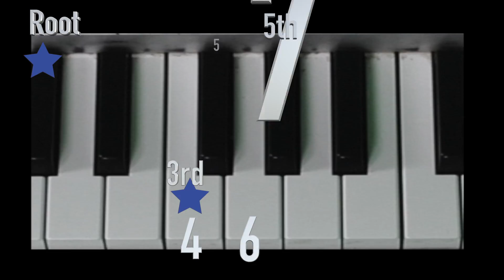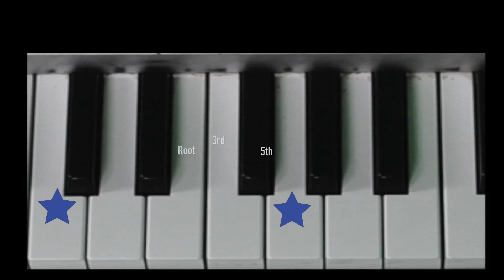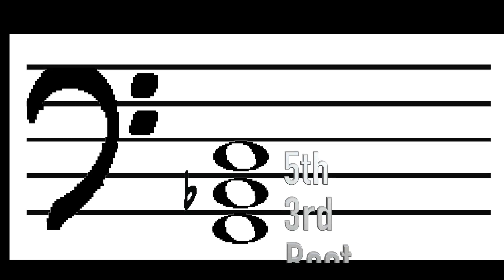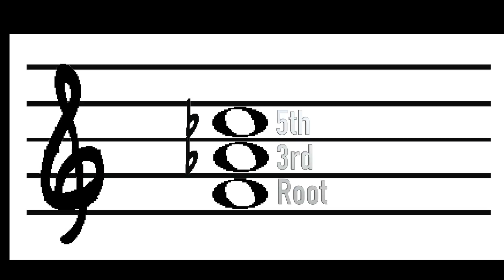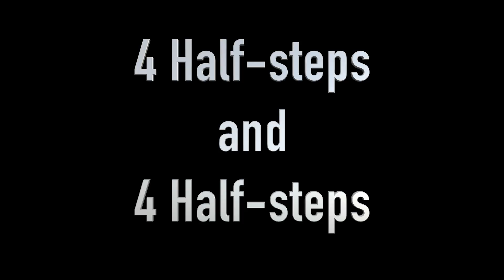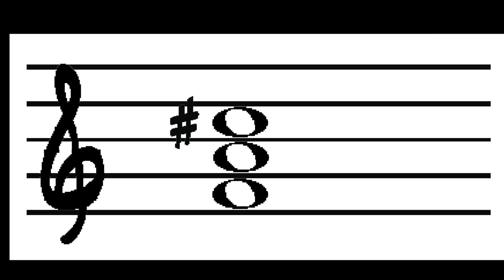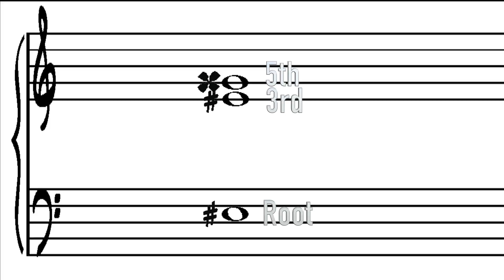triads on keyboard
This video is about triads on keyboard